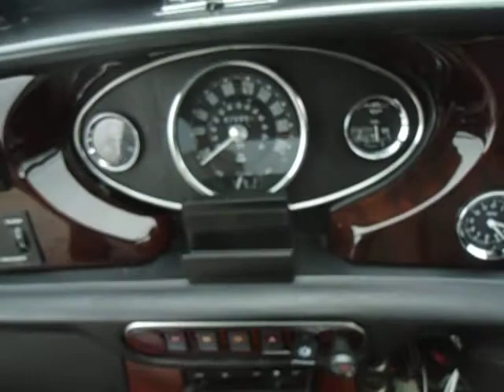ROVE RMINI 18092D